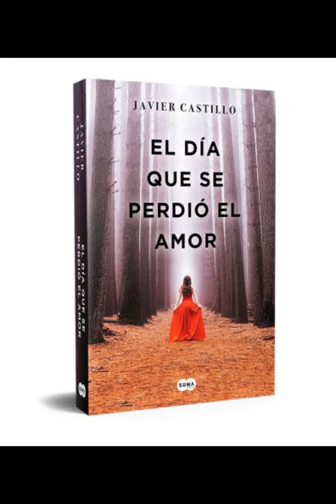El día que se perdió el amor. Javier Castillo. Resumen y estudio de la obra